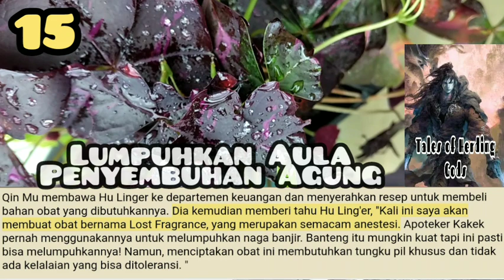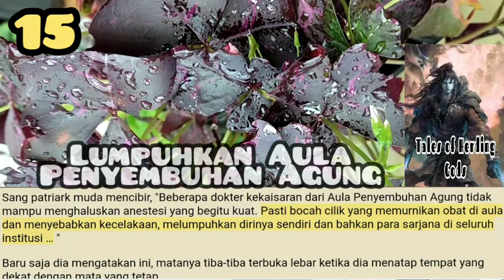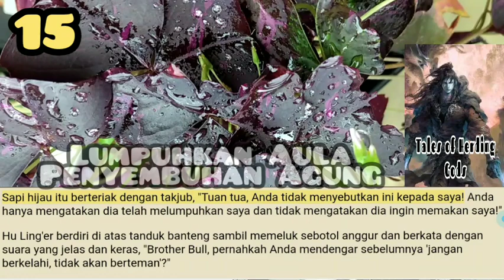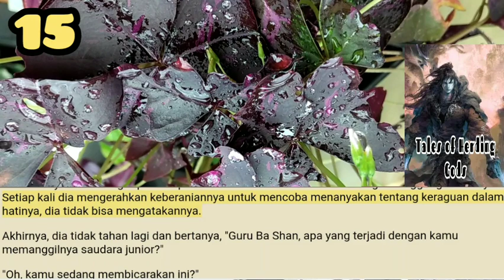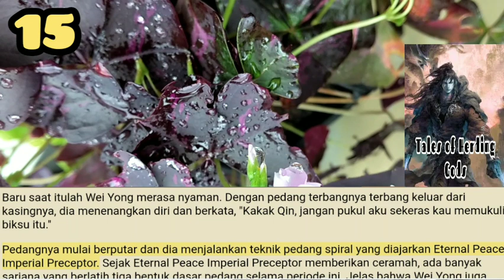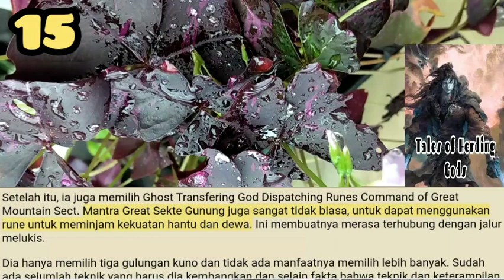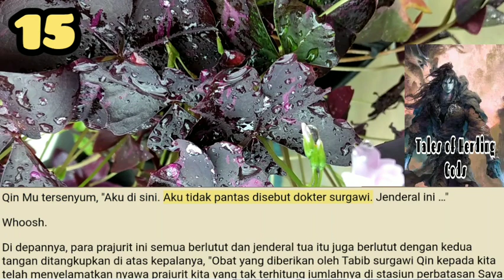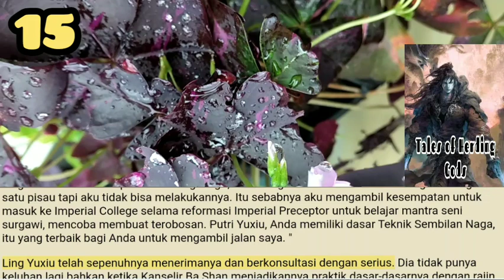Lumpuhkan Aula Penyembuhan, TOHG 15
Beberapa bhikkhu runtuh satu demi satu. Biksu Fa Qing memiliki kultivasi yang lebih kuat sehingga dia berhasil berbalik dan pergi. Ketika dia sampai di pintu masuk aula, dia akhirnya tidak tahan lagi dan jatuh di luar pintu masuk aula.

storian gallery